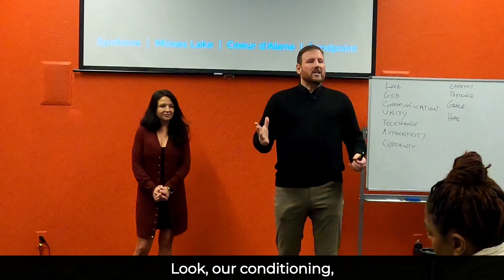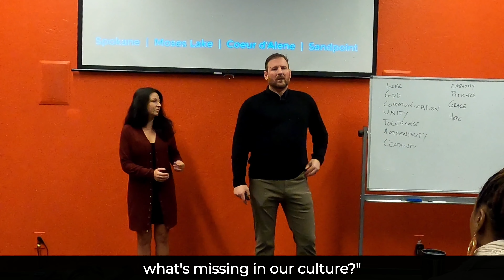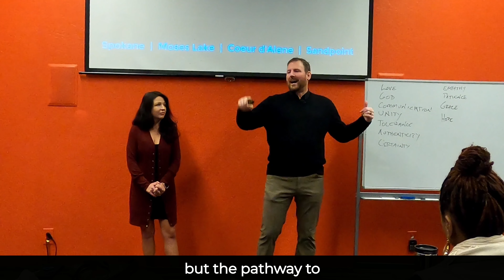The Secret to Start Your Path to Growth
We all want to grow.

But the reality is, the growth path is not that easy.
There are too much destruction, frustration, and stress.

But still...
Some managed to grow.

What do you think is the secret to growth?
When we are conditioned to what the possible solutions are to frustrations and stress.

Therefore we must find another way for us to grow.

We are happy to share with you our daily conditioning.
Now you can start your growth path.

So much easy to get stressed.
But no need to worry because here at Haven, we have influenced each of our agents towards changing their lives.

Our daily conditioning is the beginning of those.
So if you want to change the trajectory of your life.

Who knows.
You may be the one to change the lives of others.

✅As a Performance Coach, committed to the growth of an agent's business, and the freedom they desire in their personal life, I would like to offer you a FREE 30-Minute Confidential coaching opportunity.

✅I want to show you the proven systems and processes we use to coach and train agents to get incredible results in their businesses, and even more importantly, positive results in their lives.